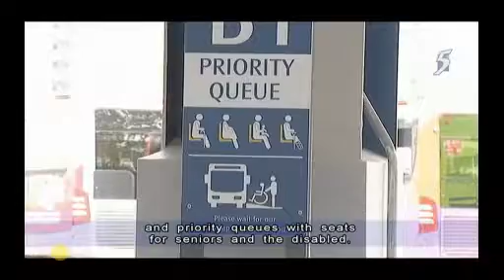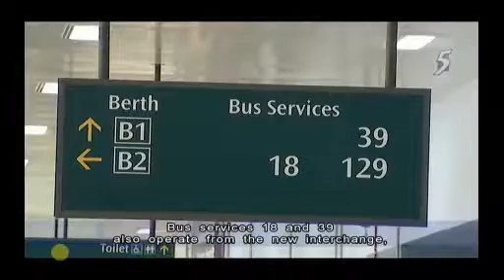Channel 5 (18 December 2016) (Transport news updates)